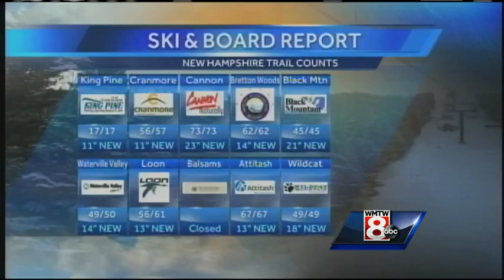Maine's Ski and Board Report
Meteorologist Roger Griswold has the Ski & Board Report for the weekend of March 15-16.